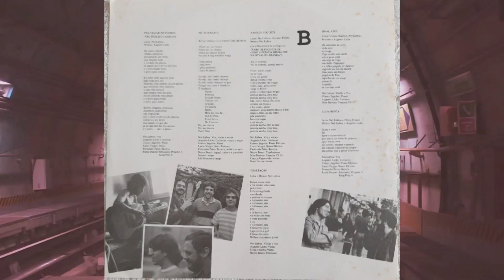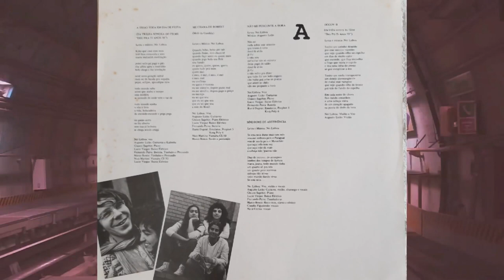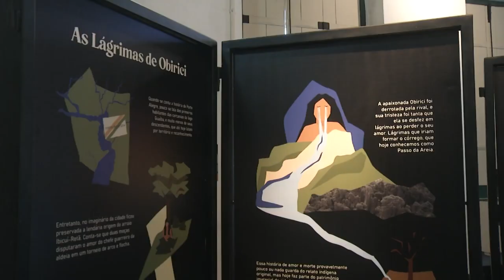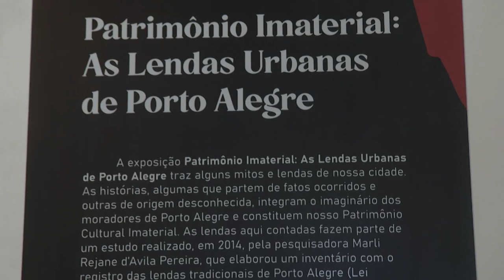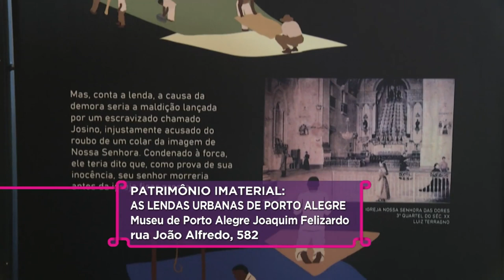Estação Cultura - Nei Lisboa - 27/09/2023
Atrações:
- Atração musical Nei Lisboa;
- Mostra "Patrimônio imaterial: as lendas urbandas de Porto Alegre";
-Novidades da Feira do Livro;